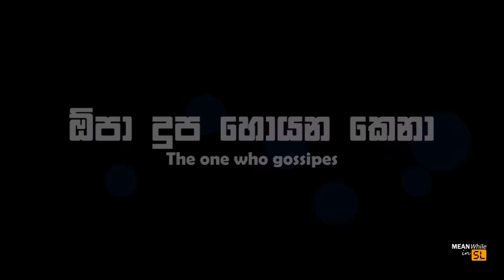Batch පාටිය ( Sponsored )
AAT new registrations are open.

CAST:
Kanchuka Samarakoon ( @KanchuKa  )